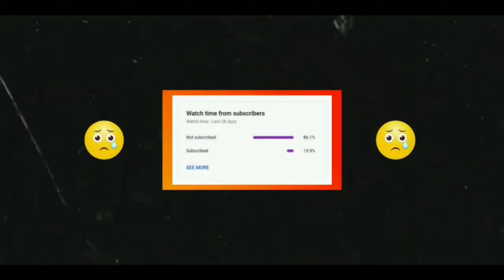Saibo Song🥀 : Slow Motion Montage Video || Best Edited || By Poddar Gaming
Beat sync Montage Freefire

👉 IS video Ko Sirf Entertainment Ke Liye Banaya Hai Isko ❤️

Freefire Slow motion Montage
Freefire Slow Motion Editing
Freefire Ultra smooth slow motion Editing
How to make slow Motion
Mobile se smooth slow motion kaise kare
Freefire Montage
Freefire WhatsApp status
free fire Sky replace Editing
Freefire sky replace like flame r

Freefire Montage 24kgolden Mood,
Freefire 24kgolden mood,
Freefire mood highlight,
24kgolden Mood - Freefire

Freefire Montage,
Freefire Beat sync montage,
Freefire Montage kyun papon ,
Freefire kyun Na hum tum Chale ,
Kyun Barfi Lofi Me Montage,
kyun Lofi Song,
kyun Na hum tum freefire montage,
Freefire Montage Editing,
Freefire Montage Editing WhatsApp status,
free fire editing,
Freefire color Gradiuint Editing,
Freefire Pink color Editing,
Freefire beat sync Montage by a se arun
Freefire Best Editing Beat sync ,,

Freefire Tujhe Kitna Chahne Lage Hum Beat sync Montage,
Tujhe Kitna Chahne Lage Hum Mintage,
Freefire onetap headshot, Freefire Montage Editing WhatsApp status, Freefire Montage Zara Zara, Free fire Montage beat sync montage ,
Thujhe Kitna Chahne Lage Hum Beat sync Montage Freefire,
Freefire best Editing Montage,
Freefire Thumb ,
Freefire Montage thumbnail Editing,

, FF editing , Freefire slow mo, Free fire bermuda drone video, Total gaming video, Pubg Editing tutorial , montage Editing tutorial, Smooth slow motion Editing Freefire , Freefire beat sync montage, Pubg beat sync montage, agar tum sath ho freefire love story, zara zara editing tutorial, Mehbooba Mehbooba montage freefire Editing like jonny gaming,
Thujhe Kitna Chahne Lage Hum Freefire Montage By A se Arun

Bahut mehnat se edit kiya hai.❤️